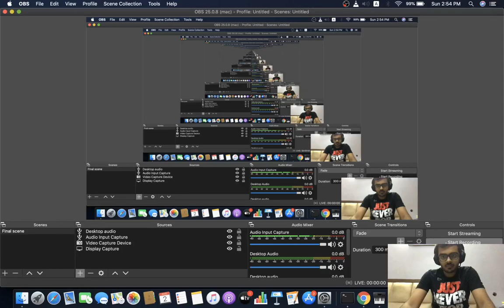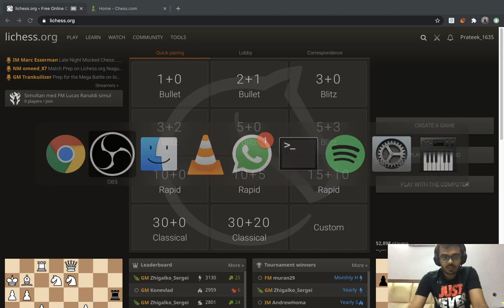Reaching 2200 on lichess.org